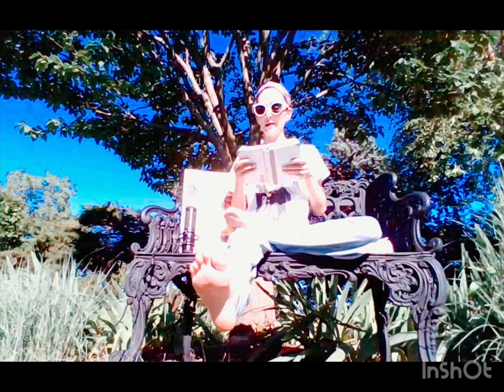Let’s Read The Catechism of The Catholic Church ⛪️ faith catholic catechism The TEN Commandments